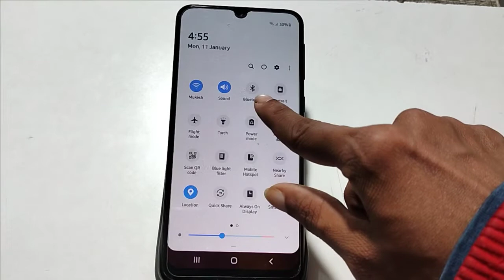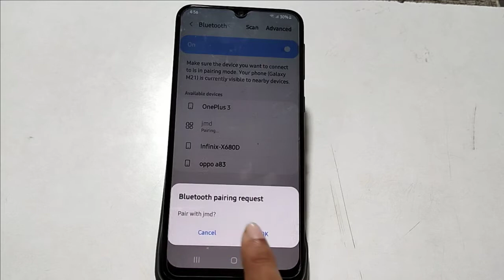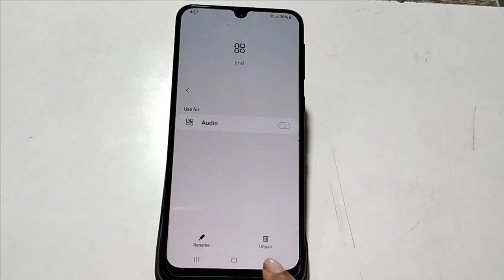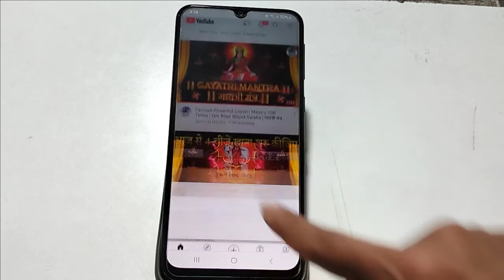Samsung M01s bluetooth connect bluetooth speaker,Samsung M01s bluetooth connect kaise karen